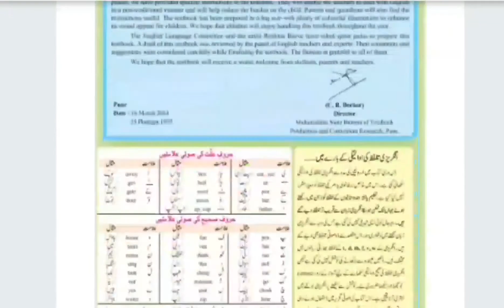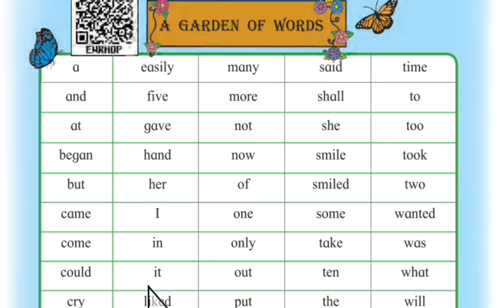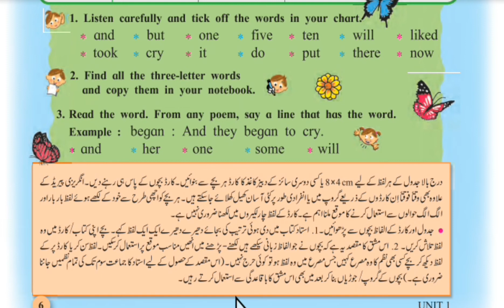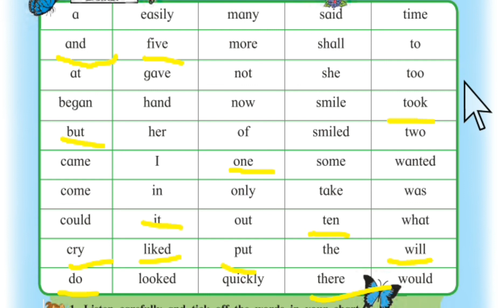English 4th std A garden of words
Assalamu alaikum
urdu medium ke sabhi sabak aap is channel me dekh sakhte hai sabhi urdu medium ke bacho ko share kare or humare new videos ko like kare or subscribe zaroor kare thanks for watching my videos.